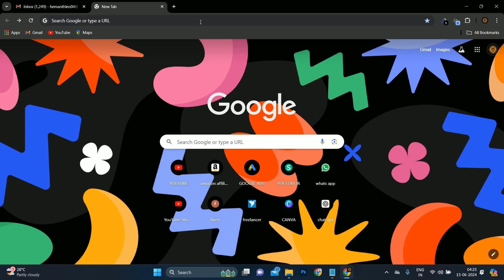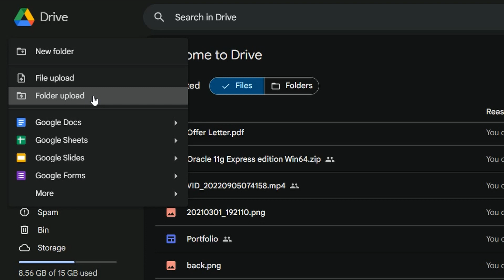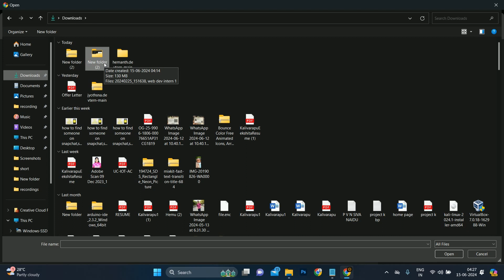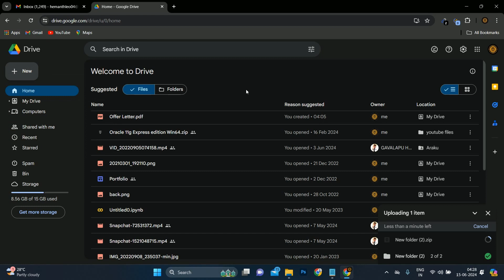How to Upload Files and Folders to Google Drive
Hi friends:-